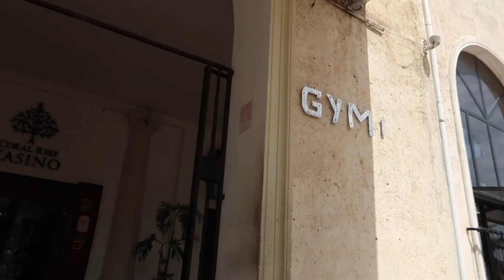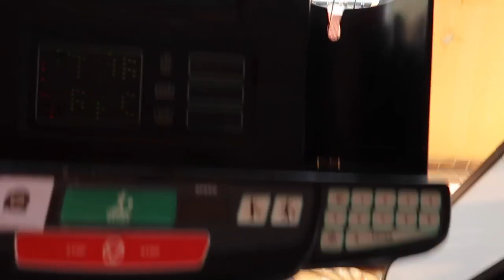ENTRENANDO Con Mike tizón en Sosua